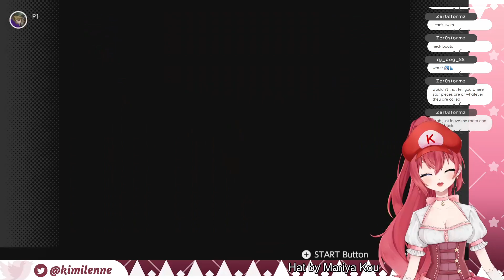Babysitter Mario (4/5/2024)